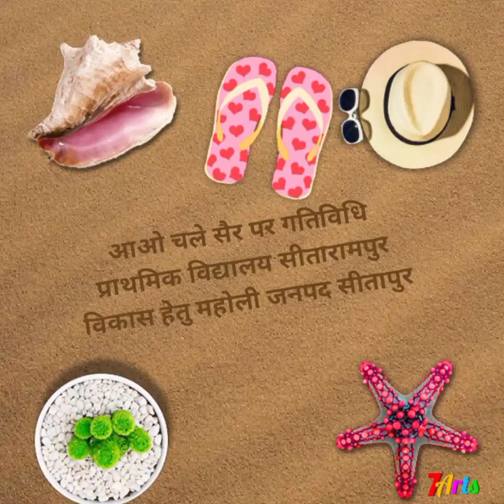स्कूल रेडीनेस प्रोग्राम वीडियो 10